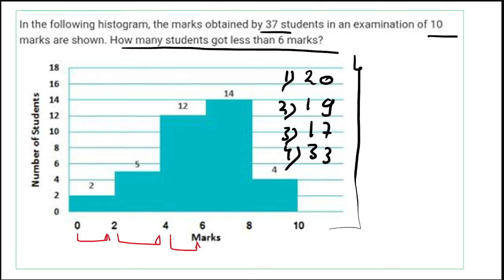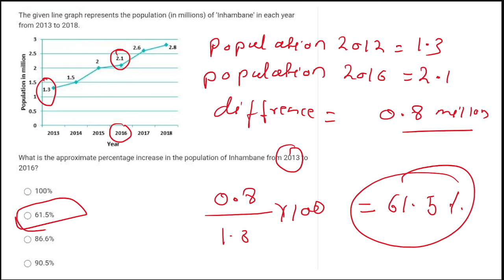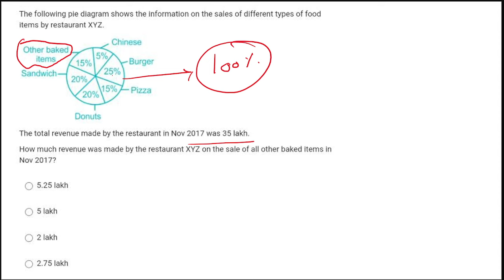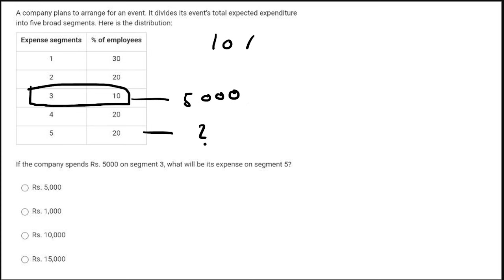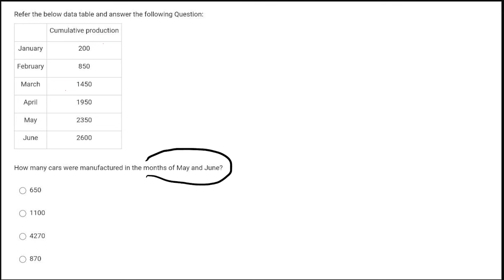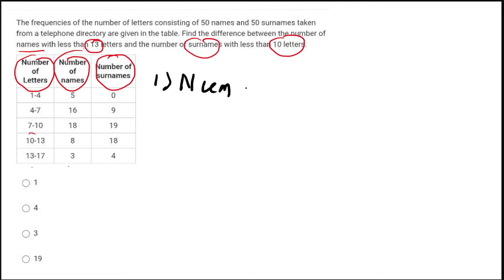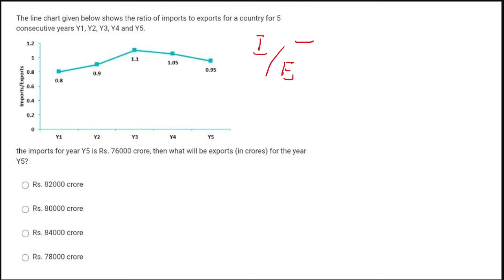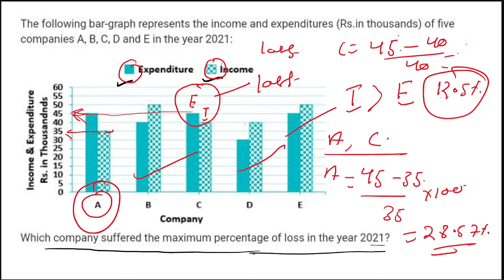LEC:-2 | Data Interpretation for OSSC JE 2023 EXAM | OSSC JE 2023 PRELIMS EXAM PREPARATION